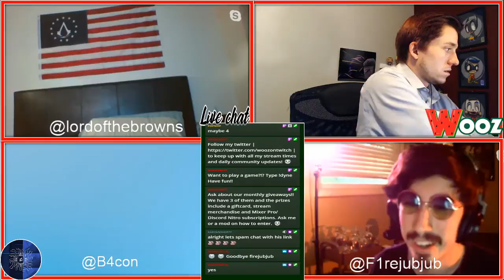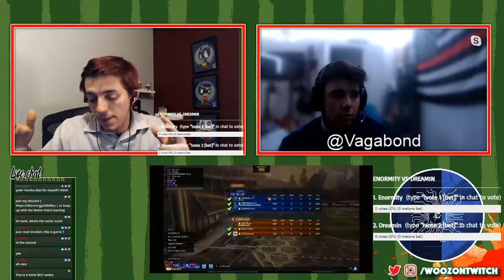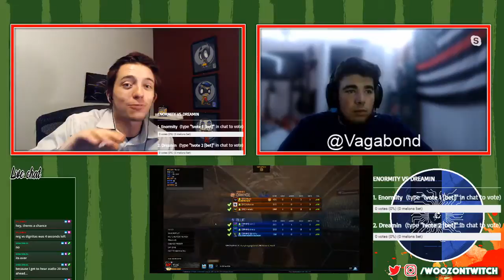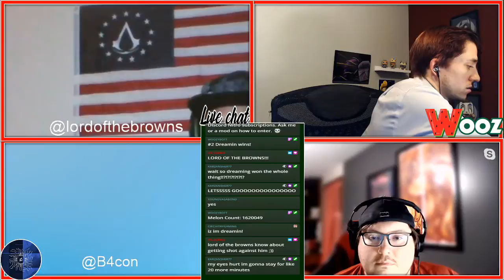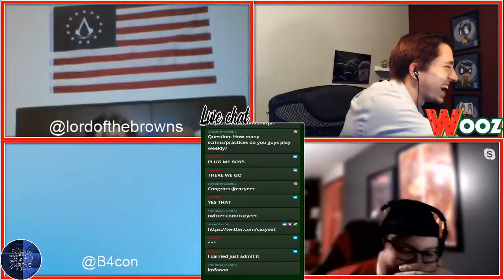The Electric Circuit - Day 2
Day 2 of the Electric Circuit Rocket League tournament hosted

Timestamps:

0:00:00 Intro
0:11:07 ace esports (Orange) vs Execute Esports (Blue)
0:31:56 iz i dreamin (Orange) vs RBG Esports (Blue)
1:08:35 Golden Boys (Orange) vs BPlusers (Blue)
2:08:41 BPlusers (Orange) vs iz i dreamin (Blue)
2:48:48 iz i dreamin (Orange) vs Enormity eSports (Blue)
3:50:59 iz i dreamin (Orange) vs Golden Boys (Blue)
4:23:43 Enormity eSports (Orange) vs iz i dreamin (Blue)

Casters:
FireJubJub
VagabondTV
Relentless

Analysts:
Twisted
DeadDryBonez
lordofthebrowns